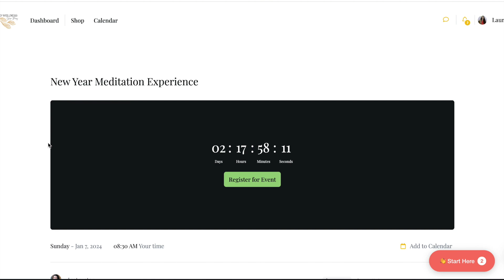Day 7 Patience in Meditation 14-Day Mindfulness with LauraGyoga Therapy Virtual Yoga Studio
-Laura
Occupational Therapist
Yoga Therapist